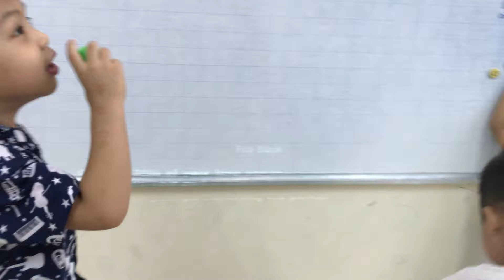Conversation - Phong, Hoài Nam - PS50 - Ms Jenny - Tomokid